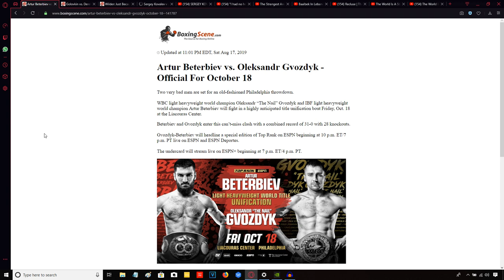ARTUR BETERBIEV VS OLEKSANDR GVOZDYK - OCTOBER 18TH!!!